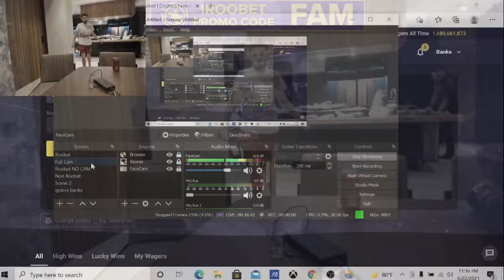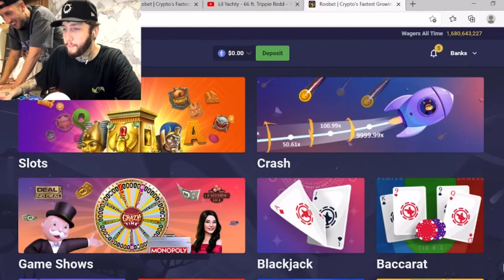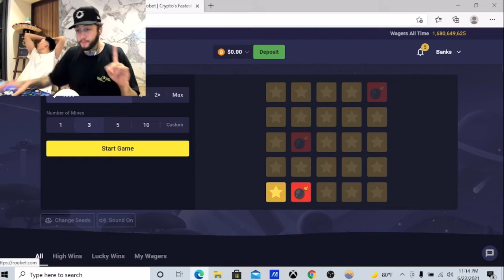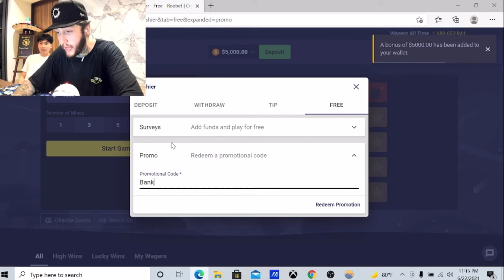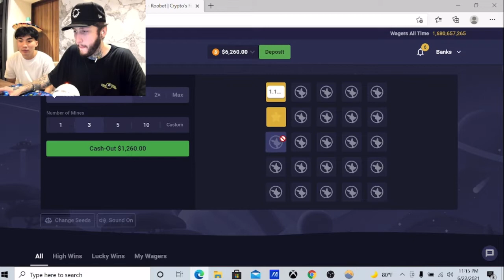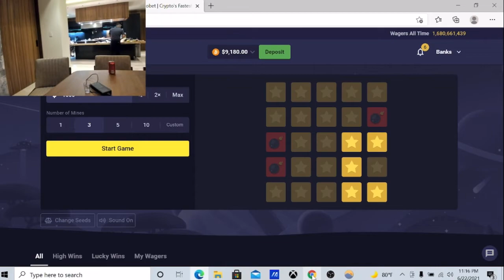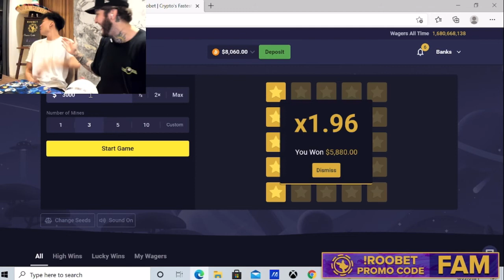Faze banks Caught Adin Ross Drunk on stream and this happened… (sus)